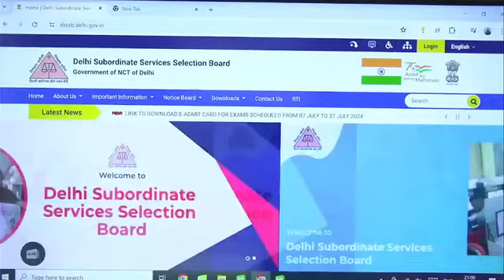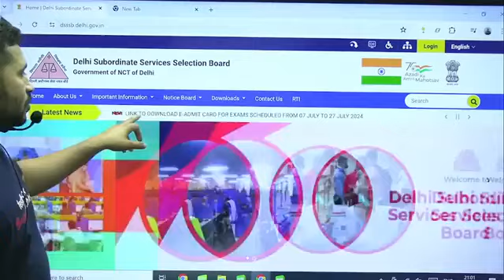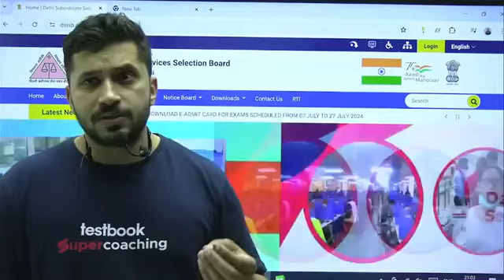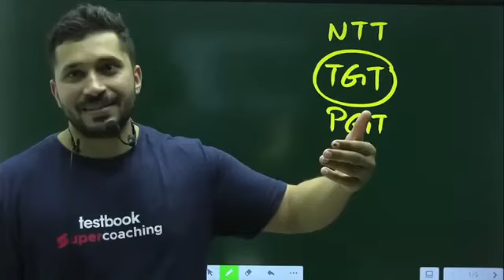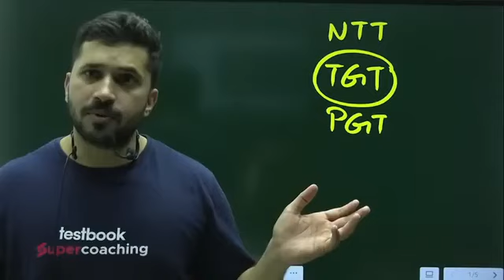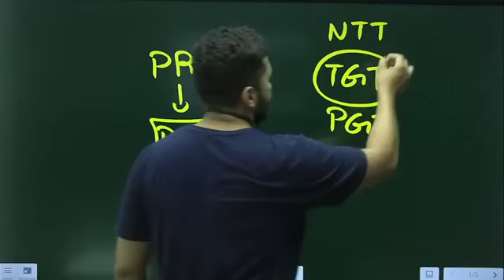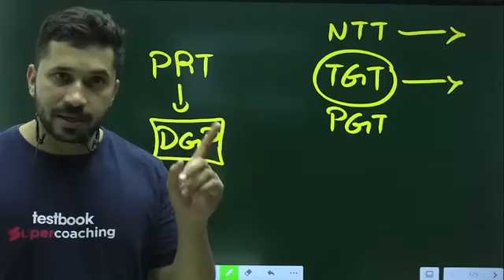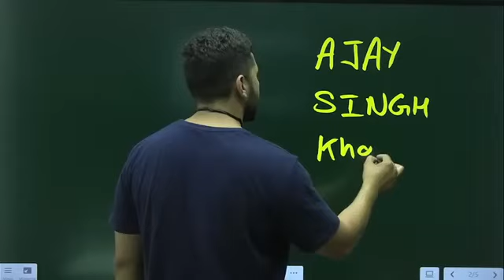DSSSB TGT/PGT 2024 AUGUST में EXAM है या नहीं ? DSSSB TGT & PGT Exam Date | Ajay Sir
In this video, Ajay Sir from Testbook answers the important question: Is the DSSSB TGT/PGT 2024 exam in August? If you are preparing for the DSSSB TGT and PGT exams, this video will provide you with the latest updates on the DSSSB TGT & PGT Exam Date.

Ajay Sir will discuss whether the exams are scheduled for August and what you need to know to be fully prepared. He will cover all the essential details and give you tips on how to stay up-to-date with the latest DSSSB exam news.

Whether you are an average student or an advanced learner, Ajay Sir’s straightforward explanations will help you understand the current status of the DSSSB TGT/PGT 2024 exams and how to plan your preparation accordingly.

Make sure to watch the entire video for all the details and instructions.

➡️ यदि आप DSSSB 2024 की तैयारी कर रहे हैं या करना चाहते हैं तो हमें बतायें